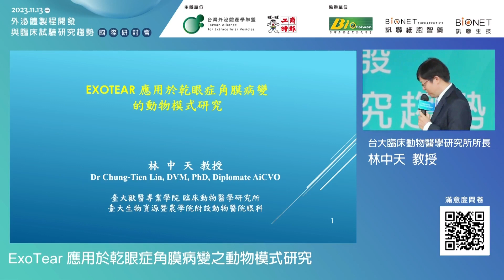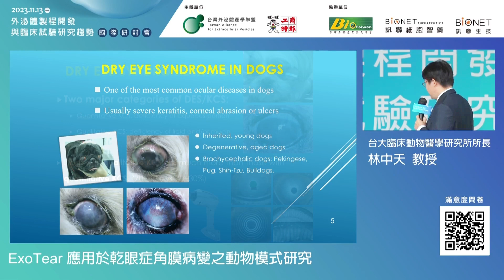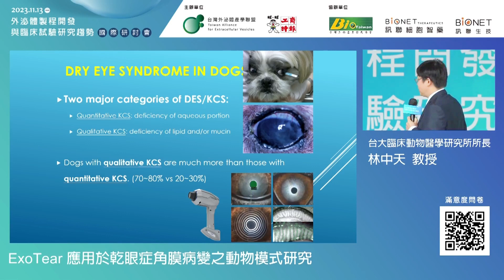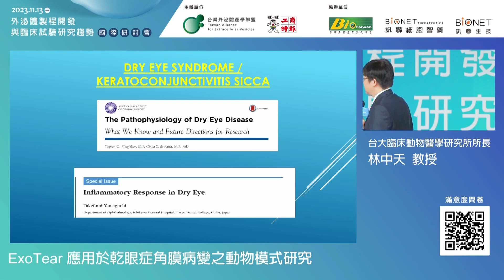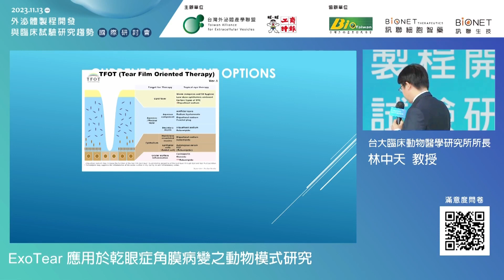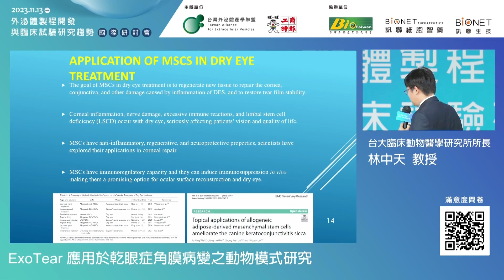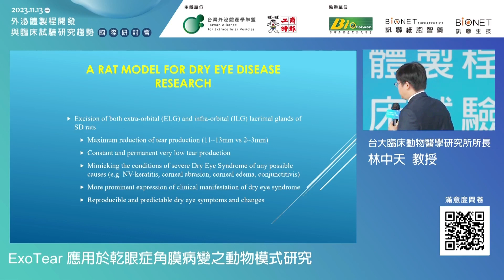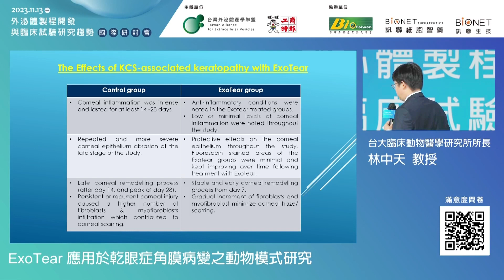2023 外泌體國際研討會- 林中天教授／ExoTear 應用於乾眼症角膜病變的動物模式研究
2023【外泌體製程開發與臨床試驗研究趨勢】國際研討會
講師：國立台灣大學臨床動物醫學研究所教授兼所長暨世界獸醫眼科醫學會會長 林中天教授
講題：ExoTear 應用於乾眼症角膜病變之動物模式研究

臨床上有用間質幹細胞治療乾眼症，主要是利用間質幹細胞有免疫調節、抑制發炎促進角膜再生的特性，可以替代藥物治療。使用訊聯製備的間質幹細胞衍生的外泌體新藥ExoTear，根據研究的初步結果，對治療乾眼相關的角膜疾病或損傷具安全性與有效性。對於角膜重新恢復恆定有顯著幫助，發炎細胞的浸潤有改善，具有治療乾眼症相關角膜病變的潛力，需要更多的研究來說明ExoTear對乾眼症相關角膜病變的作用機制。

【訊聯聯絡資訊】
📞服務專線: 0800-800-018